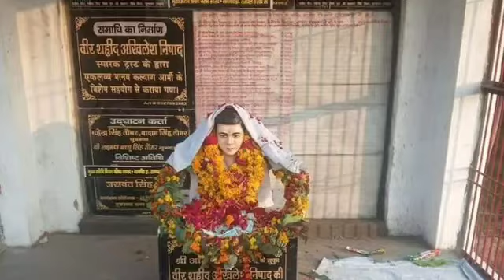वीर शहीद अखिलेश निषाद की मूर्ती और समाधी का हुआ भव्य उद्घाटन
मड़ैया, दिलीप नगर, इटावा, उत्तर प्रदेश (Madaia, Dilip Nagar, Etawah, Uttar Pradesh), एकलव्य मानव संदेश (Eklavya Manav Sandesh) ब्यूरो रिपोर्ट, 10 फरवरी 2020। वीर शहीद अखिलेश निषाद की मूर्ती और समाधी का हुआ भव्य उद्घाटन। कार्यक्रम 9 फरवरी 2020 को आयोजित किया गया। मुख्य अतिथि MLC श्री राजपाल कश्यप जी थे।